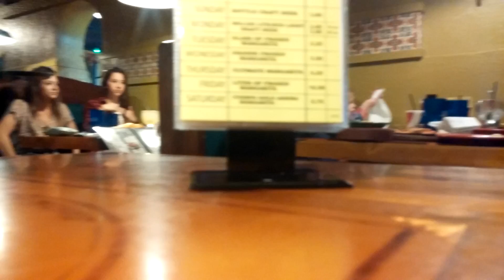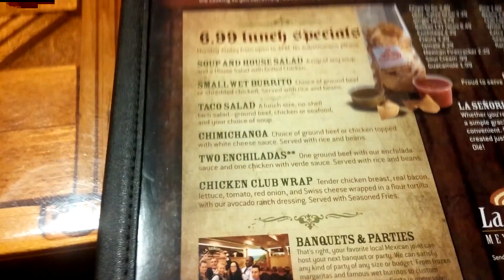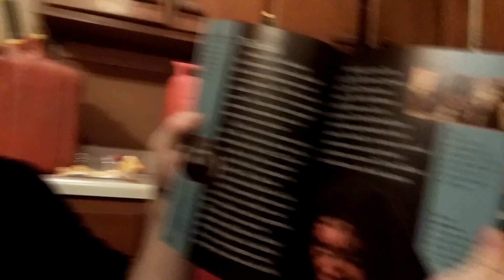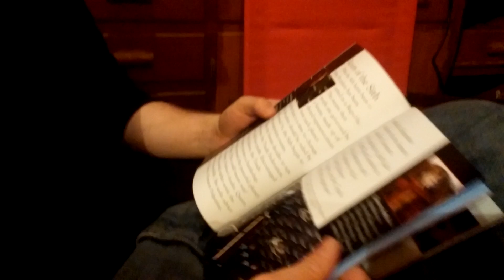Dance Practice | A Prettyvlog #1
In today's vlog we venture to Mount Pleasant, Michigan, where I take the Pretty sister to one of her final exams; eat Mexican food; drive unsafely; then hang with none other, but the fantastic Clem-G...aka Dylan Todd Peters.

Join myself (Pretty Boy King) as I venture through life each week with a new Prettyvlog! You'll meet my friends, family, and my cat along the way, as well as experience the pretty life of yours truly!

YG Entertainment owns the rights to BANGBANGBANG by BIGBANG, so go check them out!